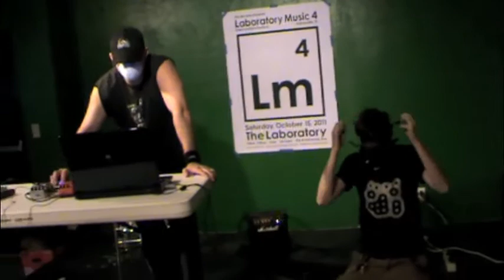13 R.F. Pangborn and Jesse Thelonious Vance Laboratory Music 4 Improvisation Festival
R.F. Pangborn and Jesse Thelonious Vance duo improvisation at Laboratory Music #4 Improvisation Festival, Saturday, October 15, 2011, The Laboratory, Gainesville, Florida. Duo improvisers were informed of who they would be playing with shortly before each performance. Improvs limited to 9 minutes. Minimal gear. Two low-powered amps.